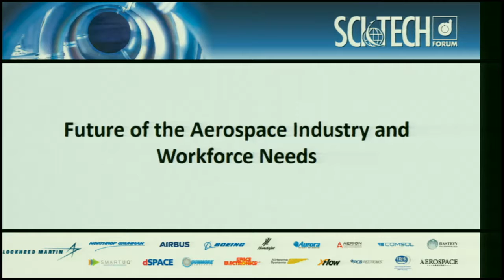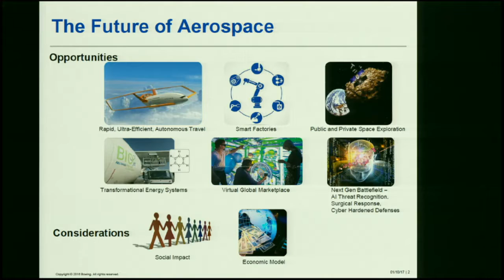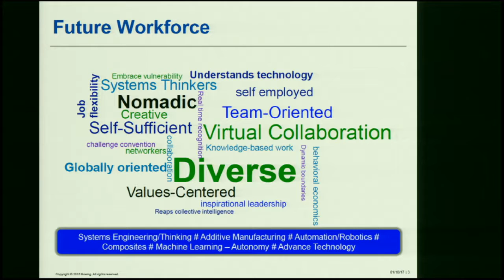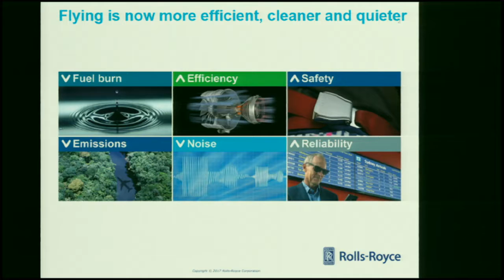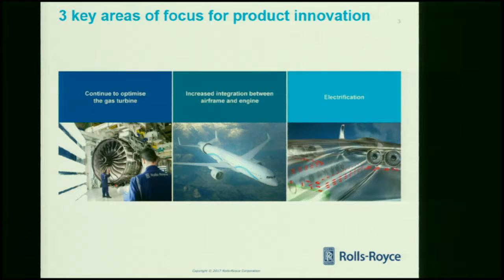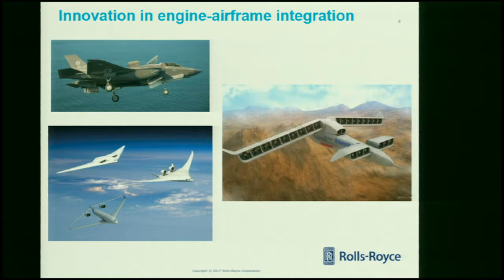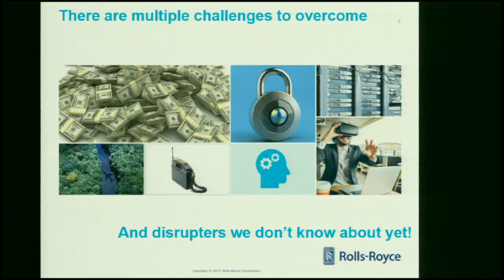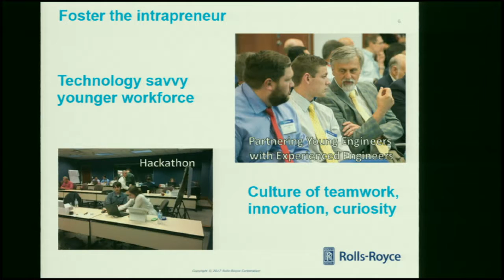2017 AIAA SciTech Forum: Future of the Aerospace Indusrtry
2017 AIAA SciTech Forum: Future of the Aerospace Indusrtry